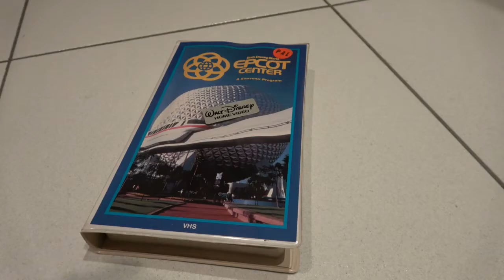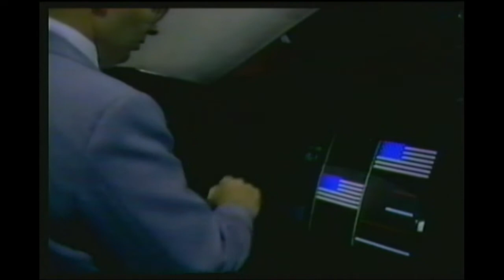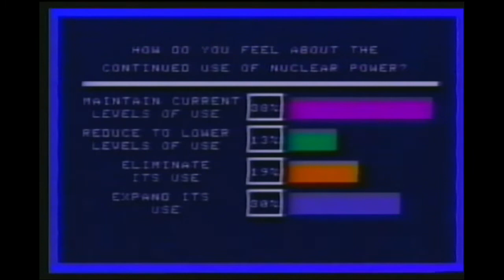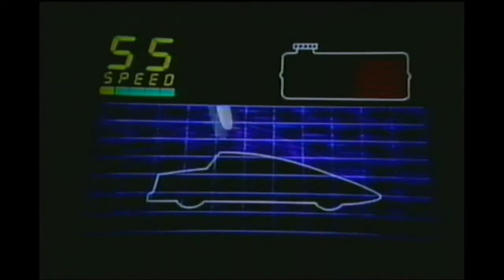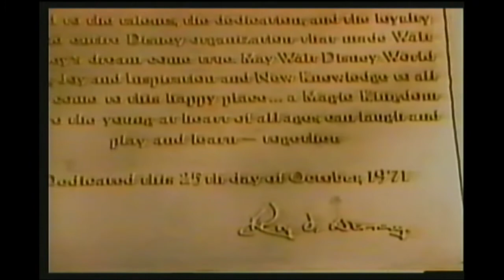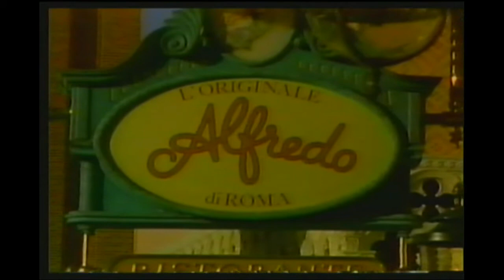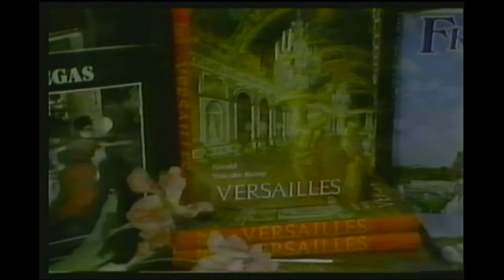EPCOT Center - A Souvenir Program (PAL videotape)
Bought this tape in Florida in 1989, during my first trip to America. Even though America uses the NTSC video signal, this tape was PAL - a nice touch for international tourists.